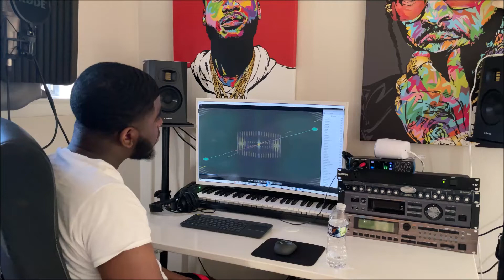7 Play | Life & Times